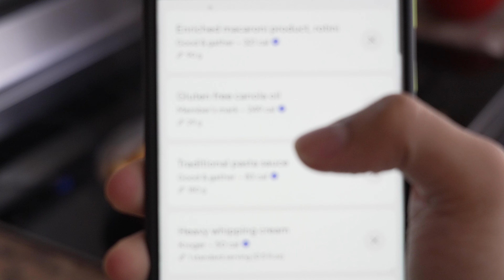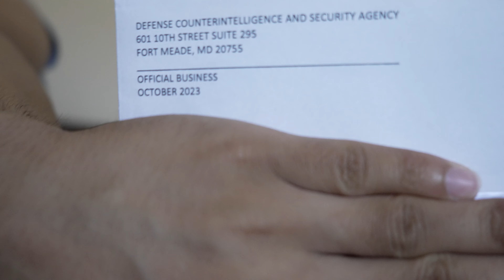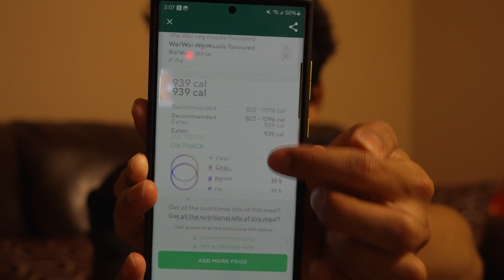Push Day | Got a Letter from FBI | Full Tweak Day